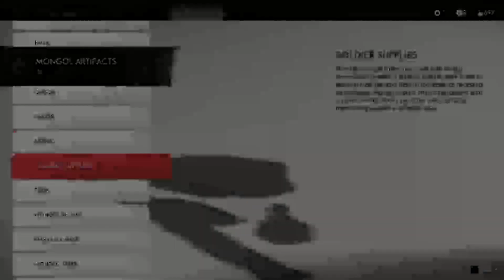Ghost of T |Restart save error||Hard||PS5| 3rd Gameplay Part 10